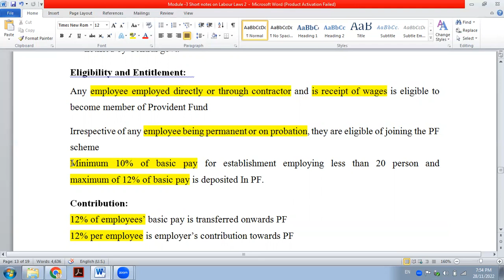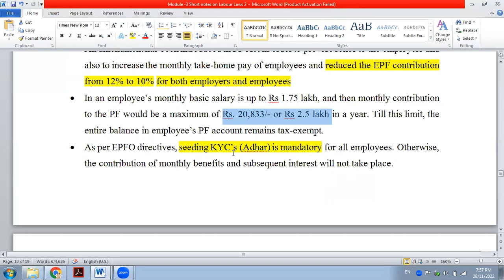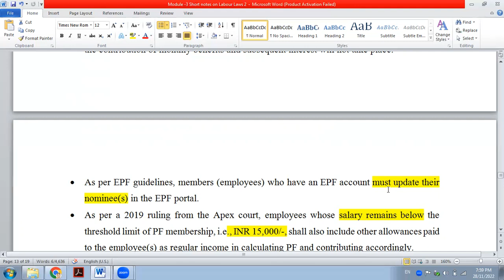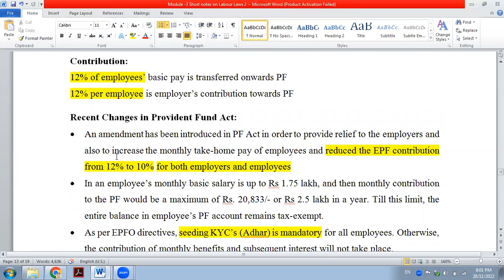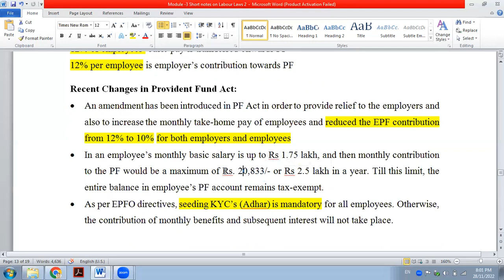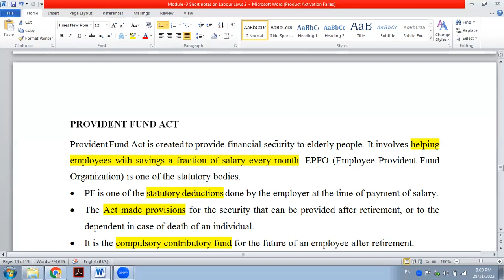Provident Fund Act